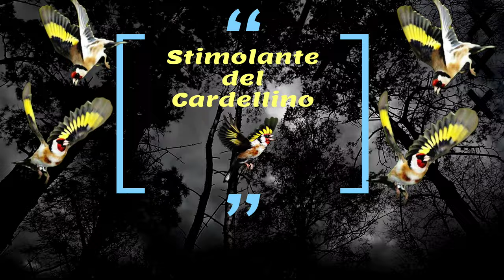Melodies of Motivation Goldfinch Songs for Success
a moment of tranquility or simply a delightful encounter with nature this video is sure to uplift your spirit join us on this journey of self-discovery and let the motivating song of the goldfinch ignite your inner fire empowering you to overcome challenges and embrace the limitless possibilities that lie ahead

From nature - bird chirping for relaxing and motivating birds

Ringtones and melodies of the goldfinch hybrid to support and train songbirds

goldfinch learning patterns: successful song without mistakes

serenading goldfinches nature's melodic inspirations

goldfinch song tape for teaching chicks and songbirds

Chirping birds to teach and stimulate fasting birds

goldfinch training with stimulating support for songbirds

Create a stimulating atmosphere for your goldfinch from nature

Calm rhythm and relaxing melody to stimulate the goldfinch

Audio recordings of the goldfinch to stimulate birds

After changing the feathers the goldfinch's first song

joy of goldfinches song strategies to stimulate their natural talents

melodious goldfinch unlocking the secrets of its beautiful singing

In the wilds - goldfinches chirp to stimulate songbirds

Techniques for successful training goldfinches for song competitions

Captivating goldfinch songs how to enhance and singing abilities

Teaching the goldfinch to sing with high motivation and developing its vocal skills

Most beautiful types of goldfinch singing and how to recognize them

goldfinch and canary breeding
american goldfinch mating call
bird song sounds of the forest
american goldfinch song
american goldfinch call
bird song sound effect
american goldfinch flying
bird song
american goldfinch
bird song movie
bird song 2024
birdsong

Don't forget to like share and subscribe to our channel for more mesmerizing goldfinch song videos thank you for joining us and we hope our content brings a touch of serenity and happiness to your day